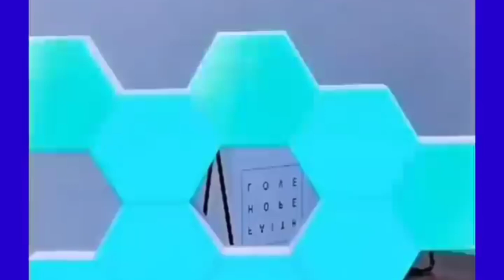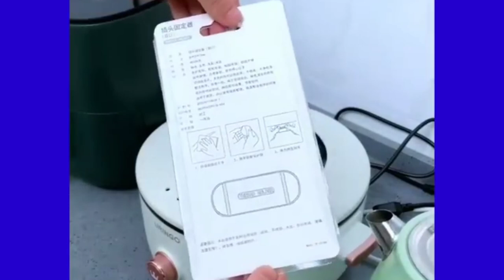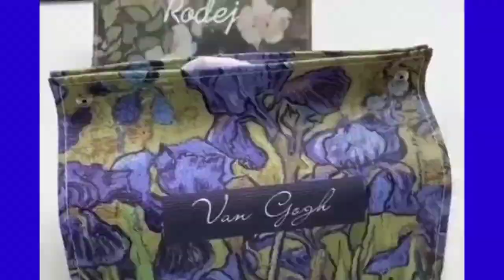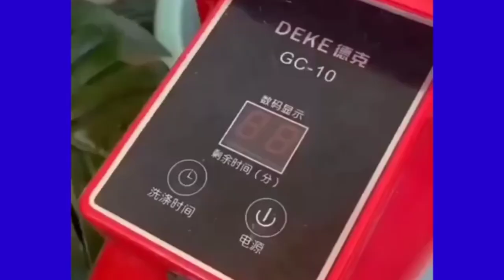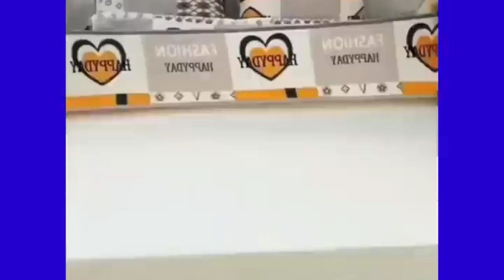Amazon Latest New Collections Versatile Utensils Home Useful Best Kitchen Products Racks